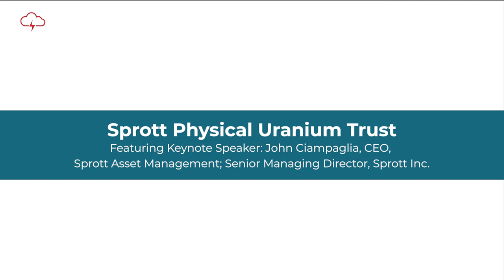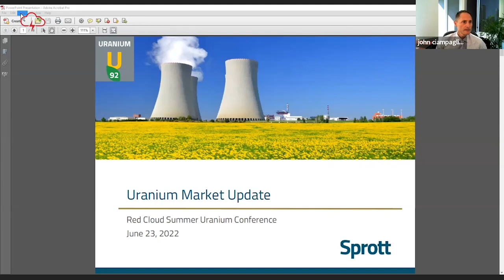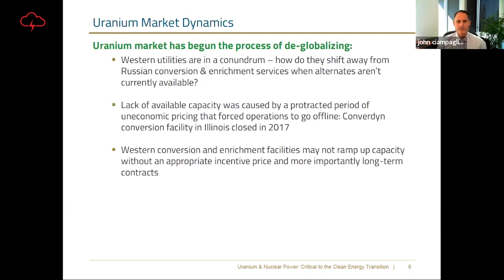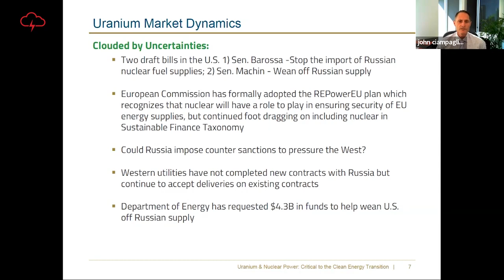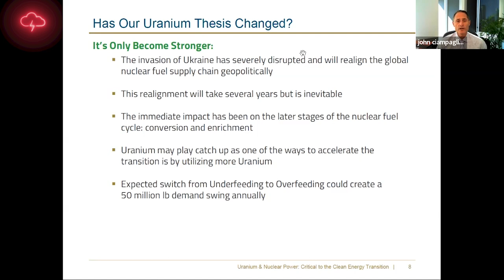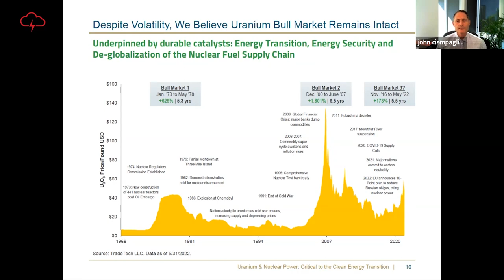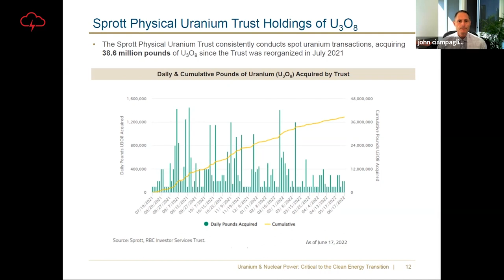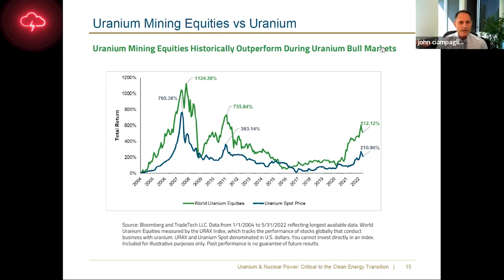Keynote Speaker: John Ciampaglia, CEO, Sprott Asset Management | Red Cloud Uranium Conference 2022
Red Cloud Financial Services Presents the Summer Uranium Conference 2022. John Ciampaglia, CEO, Sprott Asset Management; Senior Managing Director, Sprott Inc., joined us for a keynote presentation.